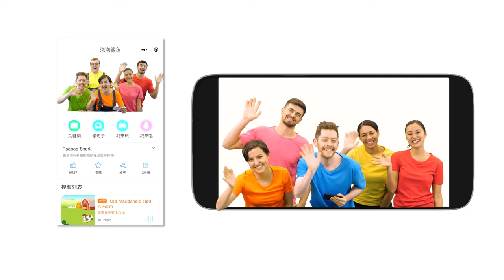The Tortoise and the Hare | Paopao Shark Super Fun English Stories for Kids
Laugh and chant along with this classic fable about a humble tortoise who overcomes all odds and a brash hare who learns a valuable lesson. Who do you want to win, the tortoise or the hare?

Paopao Shark kids stories from around the world all have subtitles to help kids learn English.